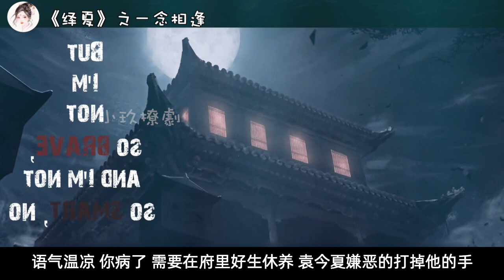《绎夏》之一念相逢 第20集 病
🎉🎉🎉🎉🎉🎉🎉🎉🎉🎉🎉🎉🎉🎉 最新更新 🎉🎉🎉🎉🎉🎉🎉🎉🎉🎉🎉🎉🎉

🎉🎉🎉🎉🎉🎉🎉🎉🎉🎉🎉🎉🎉🎉 最新完结 🎉🎉🎉🎉🎉🎉🎉🎉🎉🎉🎉🎉🎉